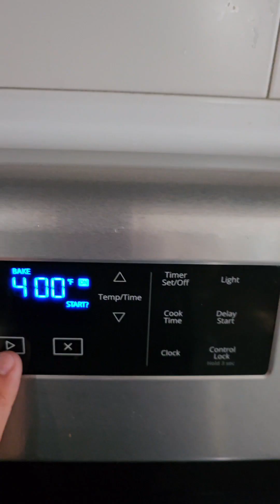Potluck Brunch || Sunday Fun || Delicious Cuisine ||Cinnamon Rolls || Fun with friends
Potluck ||Sunday Brunch